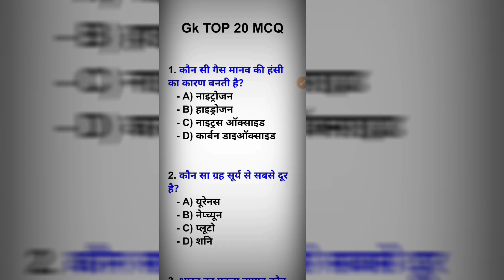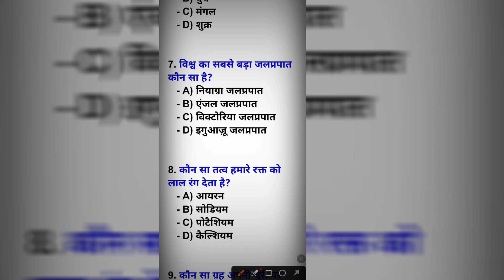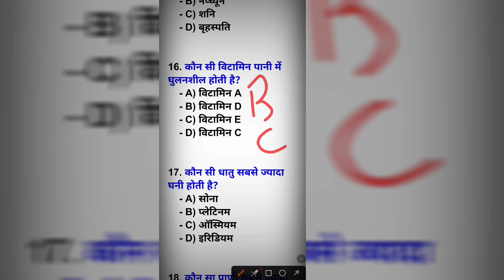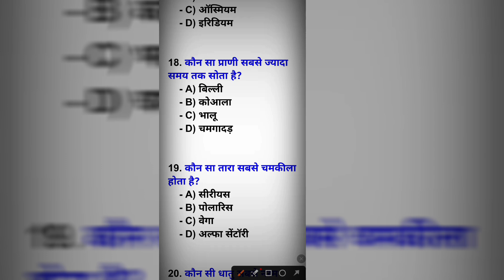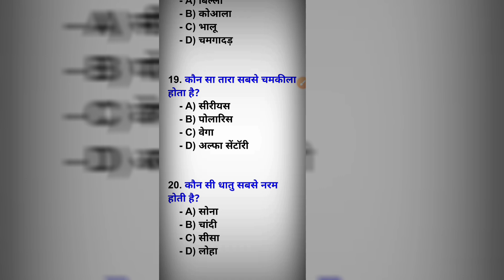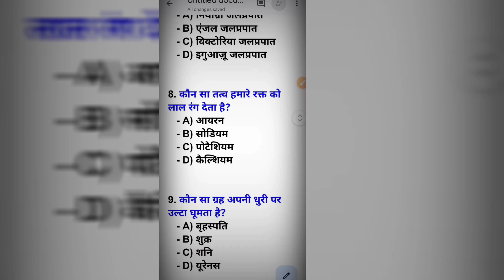GK In Hindi || GK Quiz || GK Questions And Answers || GK Top Questions In Hindi || Part-03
👉 gk
👉gk kevaloficerpro
👉gk questions
👉 competition general knowledge
👉gk quiz 2024
👉samanya gyaan